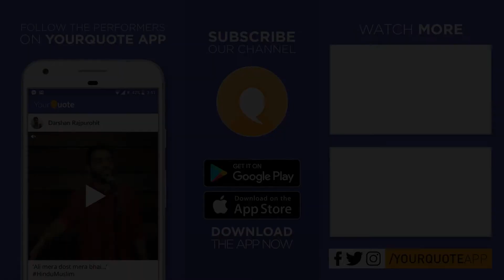'Dil Mein Hausle Bahut Hain' by Jnyanaranjan Dash | Hindi Poetry | YQ - Jalsa 4 (Bengaluru)